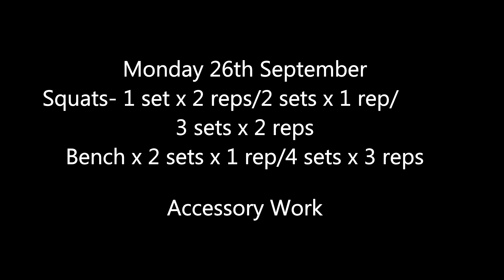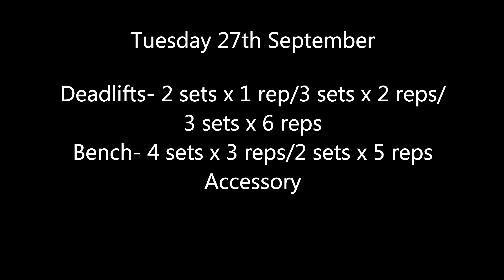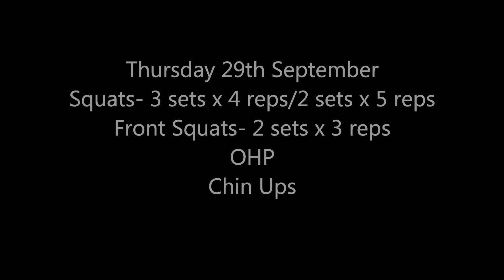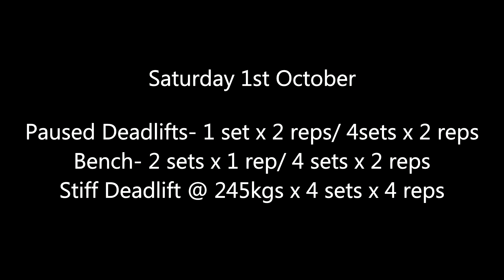PBs Around the Board!!!!